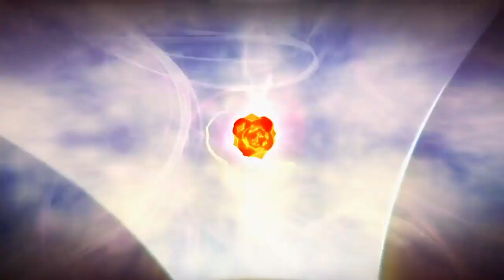Nickelodeon Movies ''Bubbles''